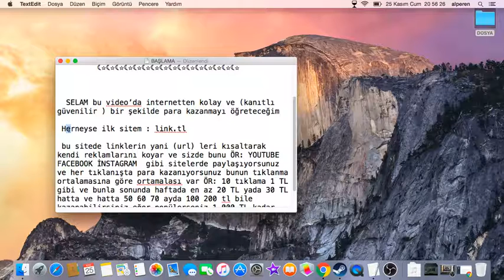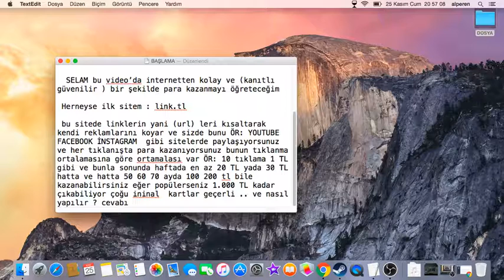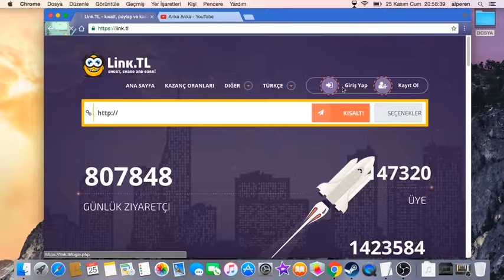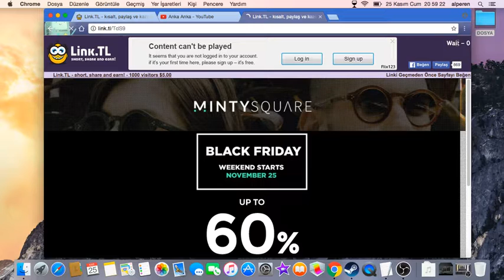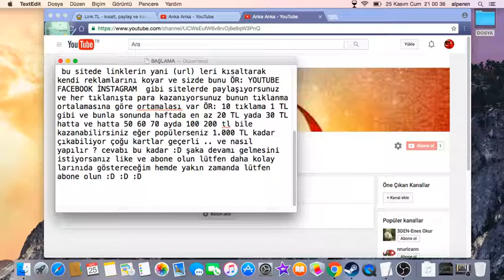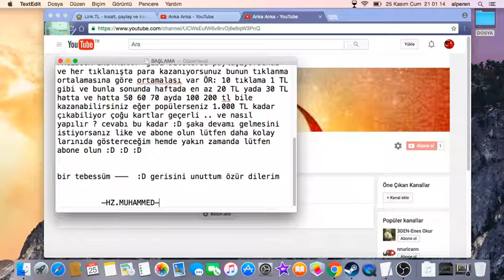İnternetten Para Nasıl kazanılır ( KESİN GÜVENLİ )